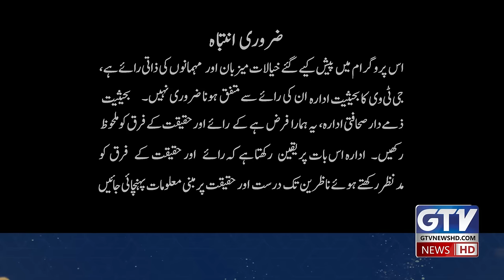Islam Mein Tasawwuf Ki Haqeeqat? | Jali Peeron Ko Kaisay Pehchanain | Alif Lam Meem | Full Episode